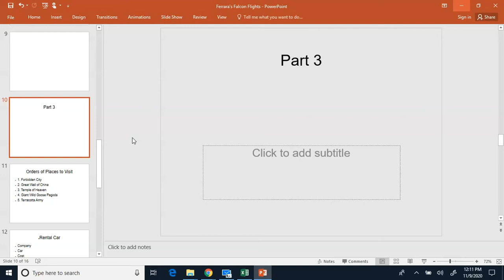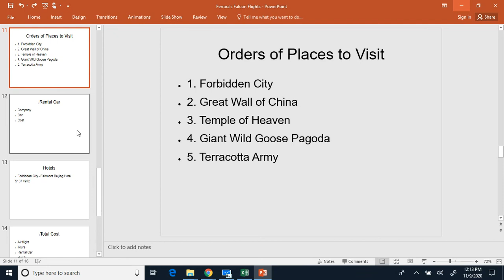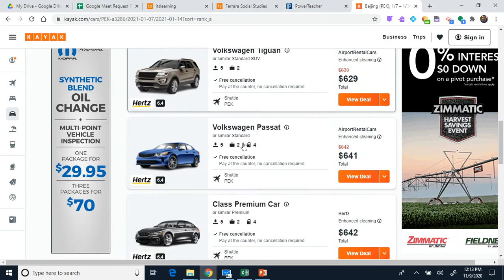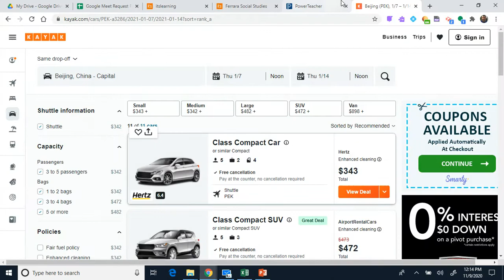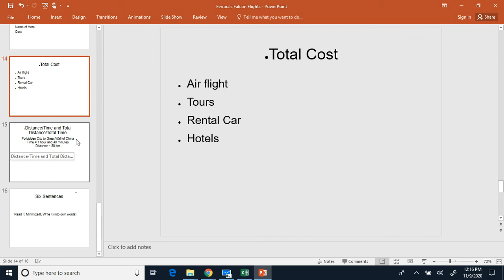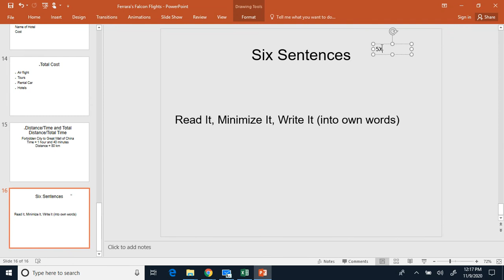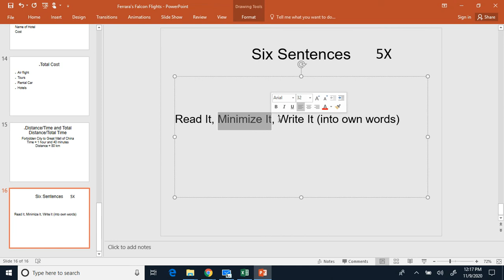Step 3 Directions